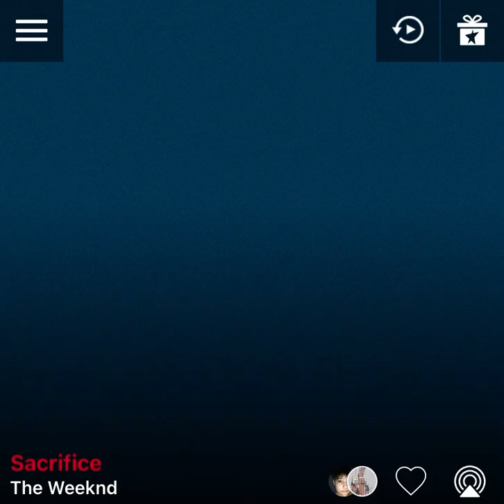Skyrockmusique-sexion d’assaut - ma direction version skyrock